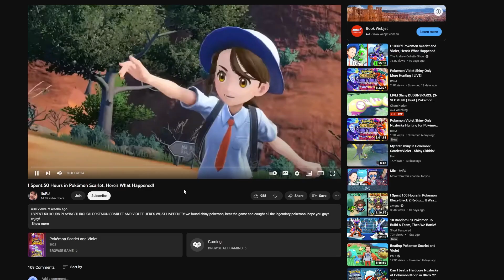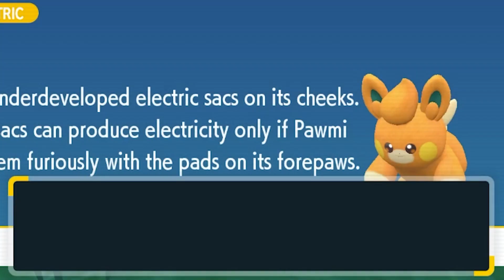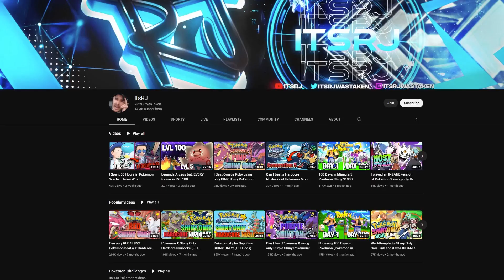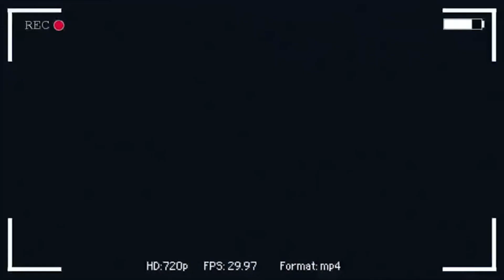Pokémon Scarlet Nuzlocke using only NEW Fighting Pokemon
Can Only NEW Fighting Type Pokémon beat a Pokémon Scarlet Nuzlocke?! It's time to find out!!! old with the old and in with the new. but trust me some of these new ones are straight up awesome!

Rules:
Catch only new fighting Pokémon - there are 6 total available
Pokemon faints, its dead for good!
No heal items
Sticking as close to level caps as possible
Have fun!

I tried to beat a Pokémon Scarlet Nuzlocke using only NEW fighting Pokemon